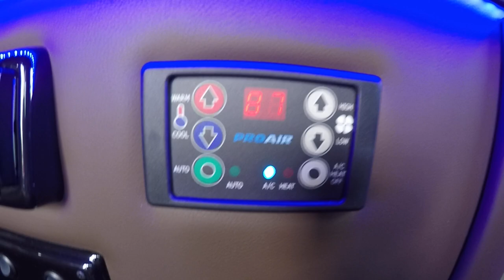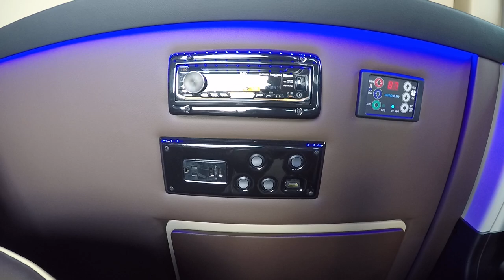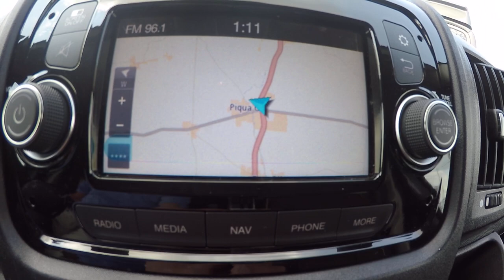2018 Ram ProMaster 7 Passenger Conversion Van By Sherry Vans | Quick Walkthrough | 28401T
This conversion van has been sold and is no longer available. We have a large selection of new and pre-owned vans that are available

Justin Smith of Paul Sherry Conversion Vans walks you through this 2018 Ram ProMaster 7 Passenger Conversion Van!

» Stock Number:  28401T

Conversion: Sherry Vans

Chassis: Ram ProMaster 1500 High Roof 136″ Wheelbase

Engine: 3.6L V6, 285 Horsepower, 6-Speed Automatic Transmission, Front Wheel Drive

Exterior: Granite Crystal Metallic Paint, Painted Ground Effects, Chrome Grille Surround, Full Length Running Boards w/ Non-Slip Step, Clear Cab Roof Lights, Deep Tinted Windows, Chrome Graphics, 4-Way Power Mirrors w/ Power Collapse, Rear Backup Camera & Sensors

Interior: Brown Decor, Premium Leather Seating For 7 Passengers, Tan Seat Piping, Custom Pleated Privacy Day/Night Window Shades, Dynamat Sound Deadening, Premium Carpet, Glossy Interior Trim, LED Lighting, LED Lit Cupholders, Leather-Wrapped Steering Wheel

Climate Control: Front and Rear A/C & Heat, Digital Thermostat in Rear

Center Console: None

Front Seating: Premium Leather Captain Chairs with Heat & Self-Leveling Armrest

Front Entertainment: 5″ Touchscreen Uconnect 5.0 Navigation Receiver, AM/FM Stereo With CD Player, Satellite Radio, Bluetooth Calling/Streaming, USB Charging Port, USB/Auxiliary Input. D.I.C. Driver Information Center

Mid Seating: Premium Leather Captain Chairs With Power Recline, Swivel Bases, Self-Leveling Armrests, LED Lit Cupholders

Rear Seating: Power Reclining Premium 2-Section Leather Sofa/Bed, Twin Armrests/Consoles, LED Lit Cupholders

Rear Entertainment: 32″ Vizio HDTV, Panasonic Blu-ray/DVD Player, JVC Stereo, Wireless Headphones w/ Storage Cases, AC Power Outlet, Remote HDMI Input, LED Indirect Accent and Mood Lighting, LED Reading Lights

Wheels: 16″ Premium Alloy Wheels

Towing Package: Yes, With Towing Receiver